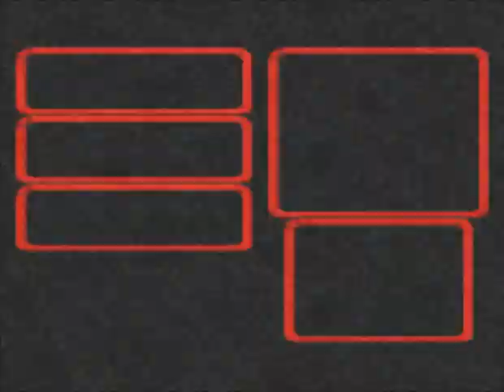Group Let's Play Super Mario RPG 38: Enter the Volcano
I get Mario's ultimate weapon, one of the best armors in the game, and make good headway towards the next star in the volcano.